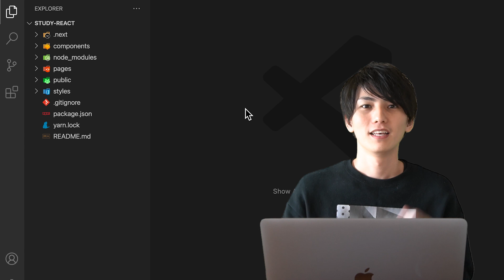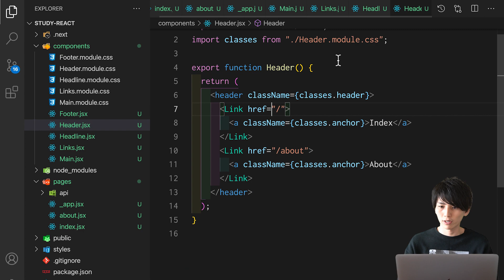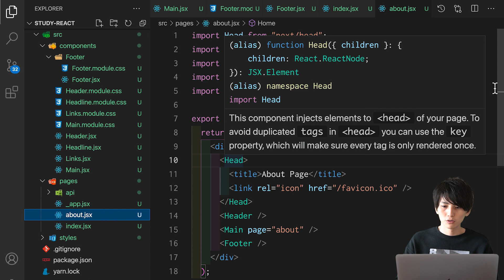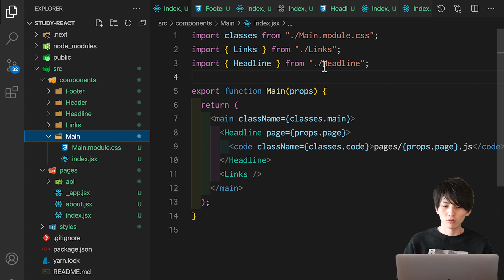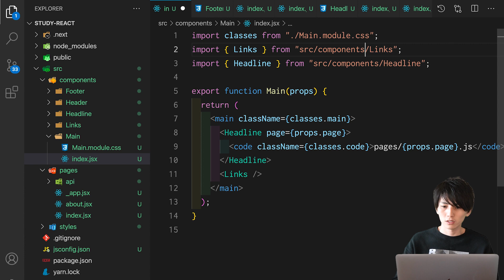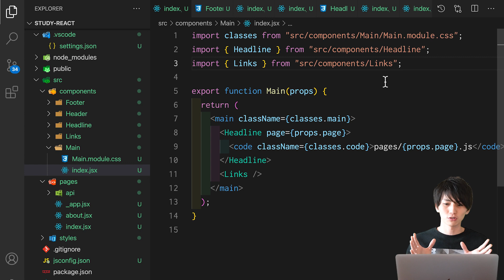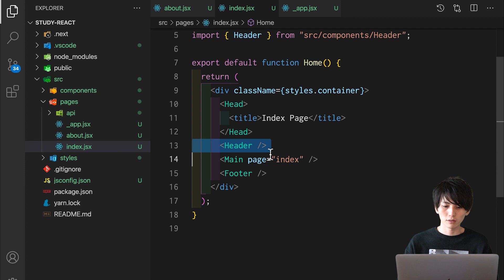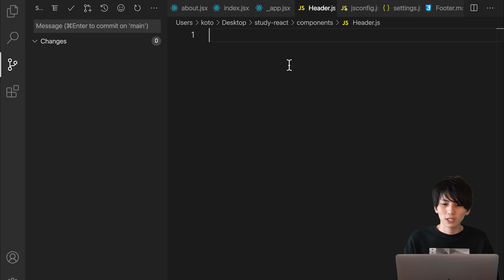【Next.jsで学ぶReact講座 #8】jsとjsxどっち？ディレクトリ構成は何がいい？絶対パスインポートはどうやるの？_appってどう使うの？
🚨 必ずご確認ください
この講座内で言及し忘れていました。jsconfig.jsonに下記を追加してください。jsx: react があることによってReactの補完が効くようになります！
  "compilerOptions": {
    "jsx": "react",
    "baseUrl": "."

🚧 バージョン違いにご注意ください
講座内ではReactはv17.0.1、Next.jsはv10.0.8を使用しております。現行より古いバージョンですが動画内のコードはほとんど問題なく動作しますし、お伝えしている内容は現在でも使う知識ばかりなので学習には支障ありません。もし動かない場合は、公式ドキュメントを参考に各自で修正してください。よかったら修正方法をコメント欄で教えていただけると嬉しいです。

またNext.jsドキュメントやVercelなどの各種サービスもUIが一部変更になっていたりします。ただ実現できること自体は変わりませんので、各自で新しい方に置き換えて進めていただけますと幸いです（これも良い学びになります👍）。

🐙 コード
オンラインサロン限定となっております。

・React, TypeScript, テストなど100本以上の講座（今も更新中）
・月に最低2回以上のライブコーディング講座
・月に最低1回以上のオンラインイベント
・毎日開催されるもくもく勉強会
・毎日のニュースシェア会（ITラジオのパワーアップ版）
・私にいつでも質問・相談できる環境
・チーム開発など他にもたくさんのコンテンツ
・2日に1回、新規の方向けの説明会もあります

エンジニアを目指す方や一緒に勉強する仲間を作りたい方にオススメです！
みなさんと一緒にスキルアップできるのを楽しみにしています！😊✨

📙 もくじ
0:00 リファクタリングについて
1:27 拡張子はjs？jsx？
5:27 ディレクトリをsrcにまとめる
8:41 コンポーネントもディレクトリでまとめる
13:07 ディレクトリ構成について語る
16:19 相対パスから絶対パスに変更
21:06 自動インポートを絶対パスにする
26:35 _app.jsxの説明とfaviconの移譲
32:45 GitHubにpush & Vercelにデプロイ

👨‍💻 自己紹介
ヤフー株式会社でプログラマーとして働いていました！
現在は起業家として新規サービスを開発中です！
・IT業界、Web系、プログラミング講座
・リモートワーク、在宅勤務、副業
・スタートアップ、ベンチャー、経営者、社長